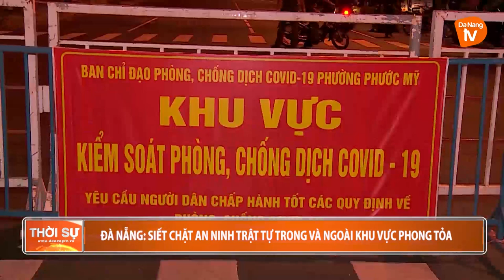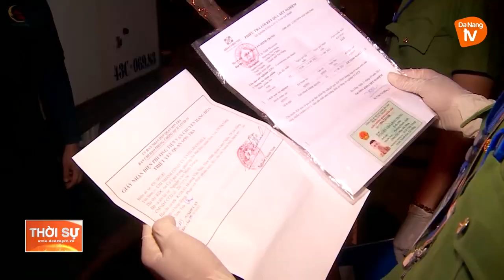ĐÀ NẴNG: SIẾT CHẶT AN NINH TRẬT TỰ TRONG VÀ NGOÀI KHU VỰC PHONG TỎA